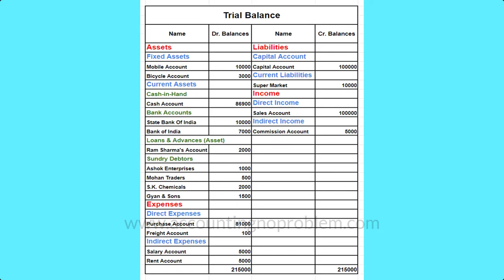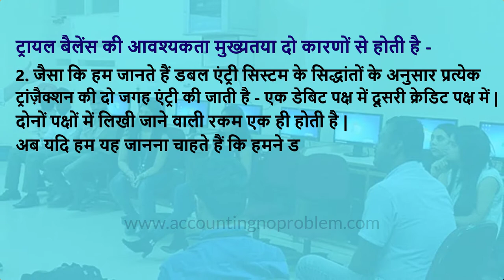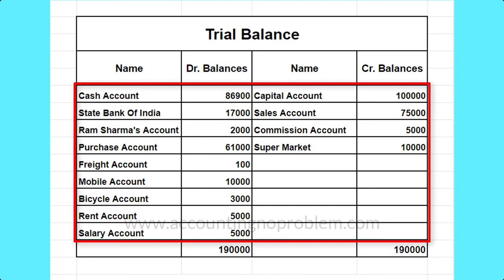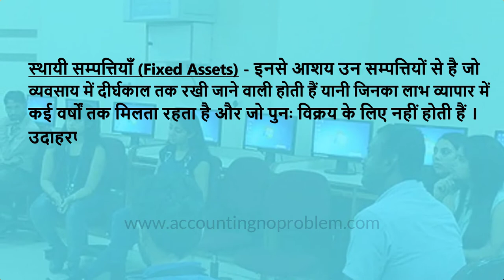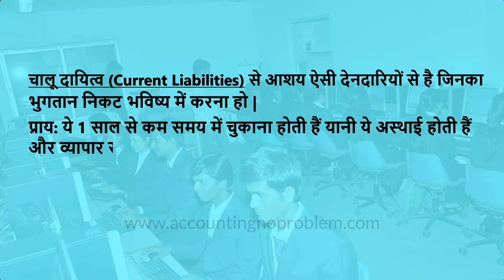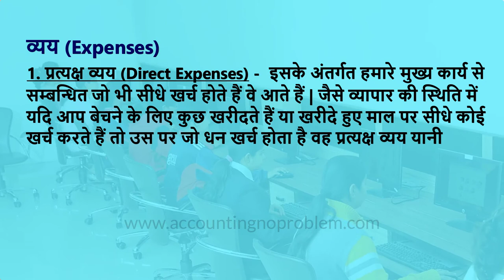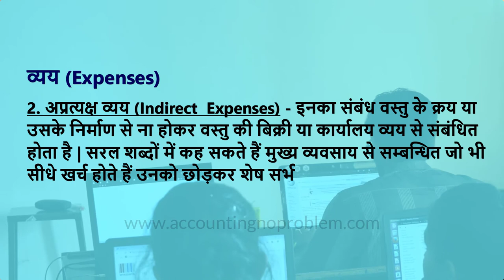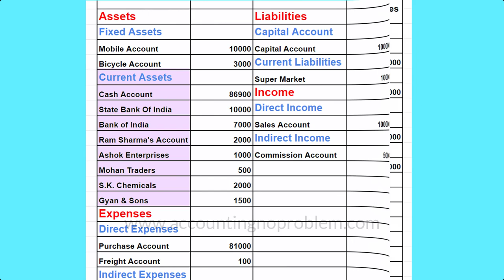Tally Prime : Basic Terminology of Accounting - What is Trial Balance, Assets, Liabilities, Income.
It is an Hindi tutorial of TallyPrime based on concepts of accounting. In this video, we are going to explain what trial balance is and why it is required. We will also tell you how to make a trial balance with a ledger. We hope this video will help you understand the trial balance easily.

Yeh accounting ke concepts par aadhaarit, TallyPrime ki ek asaan Hindi tutorial hai. Is video mein hum apko samjhane wale hain ki Trial Balance kya hai, aur iski avashyakta kyon hoti hai. Hum apko yeh bhi bataenge ki ledger se talpat arthat Trial Balance kaise banate hain. Hume ummeed hai ki yeh video apko Trial Balance ko asaani se samajhne mein sahayta karegi.

यह अकाउंटिंग के कॉन्सेप्ट्स पर आधारित टैली प्राइम की एक आसान हिंदी ट्यूटोरिअल है | इस वीडियो में हम आपको समझाएँगे कि ट्रायल बैलेंस क्या है, और इसकी आवश्यकता क्यों होती है | हम आपको यह भी बताएँगे कि लेजर से तलपट अर्थात ट्रायल बैलेंस कैसे बनाते हैं | हमें उम्मीद  है की यह वीडियो  आपको ट्रायल बैलेंस  को आसानी से समझने में सहायता  करेगी |